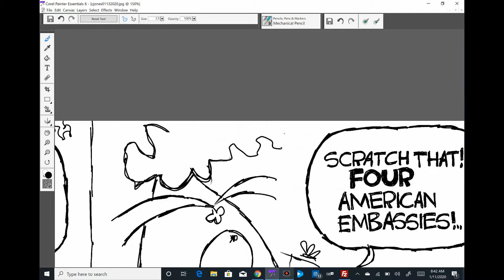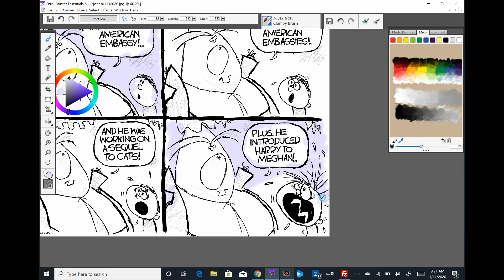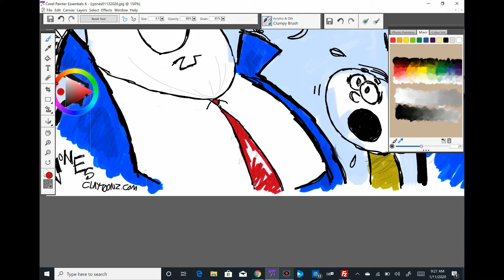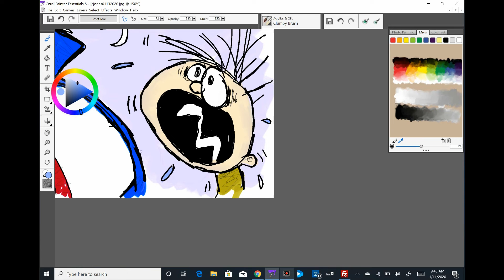Claytoonz, Episode 750, Imminent Lies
What? A Sequel to Cats!? That bastard! Watch me draw.
Read the cartoon and blog at What? A Sequel to cats? That bastard! Watch me draw.